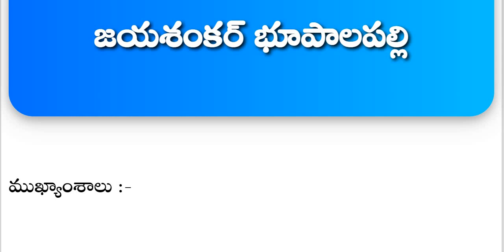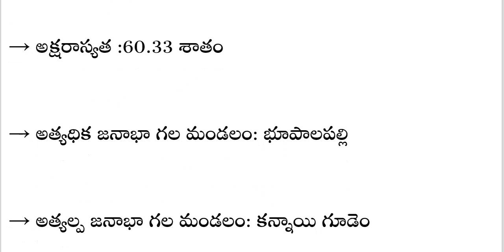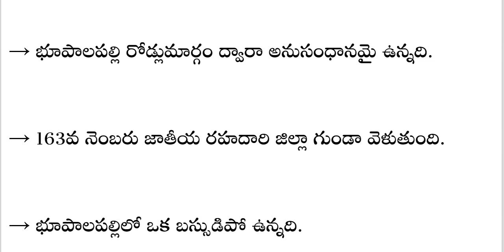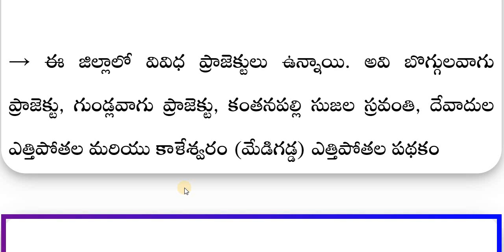TSPSC | GROUP - 4 | GROUP- 2 | 6 జయశంకర్ భూపాలపల్లి జిల్లా| 33 జిల్లాల వివరణ | అన్నీ పోటి పరీక్షలకు